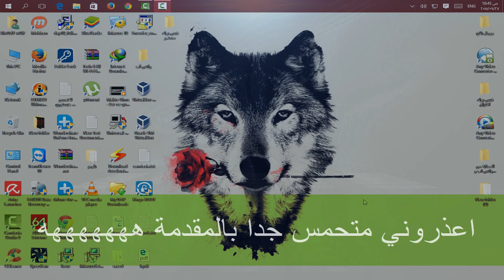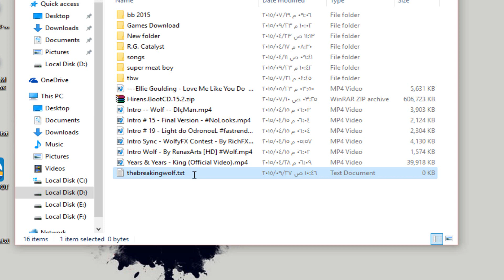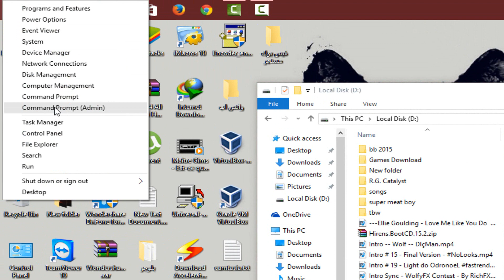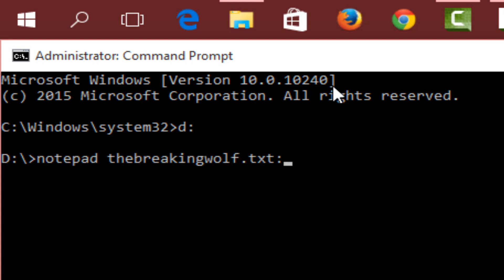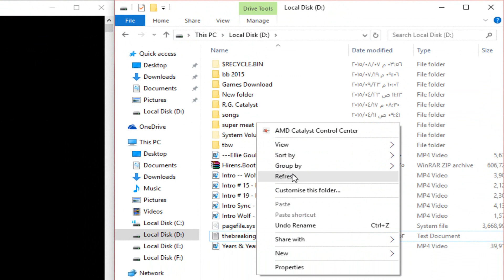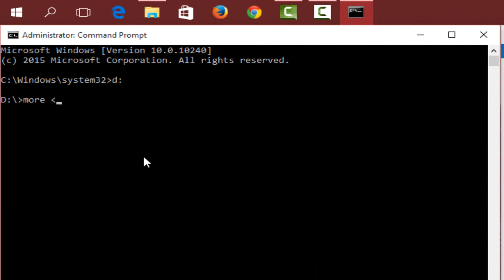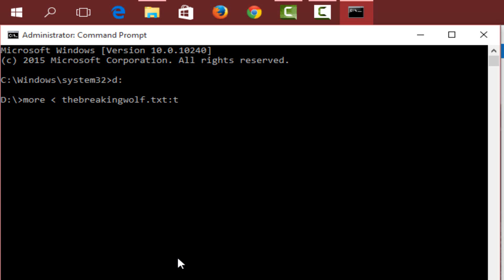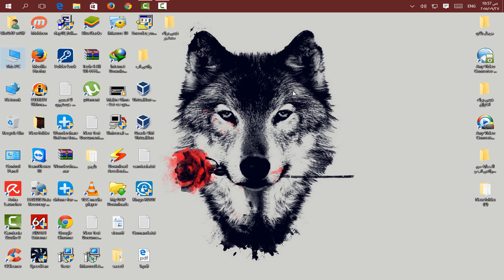اخفاء نص داخل نص بشكل احترافي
السلام عليكم ورحمة وبركاته

اذا كنت تستخدم كمبيوتر يستخدمه غيرك من المستخدمبن وكان لك بعض الملفات والنصوص التي تريد اخفائها عن اعين المستخدمين الاخرين لنفس الجهاز الذين يمكن ان يكونو من نوع المتطفلين

لذلك اليوم ان شاء الله في هذا الدرس سوف نرى كيف يمكن ان نقوم باخفاء نص داخل نص اخر بشكل احترافي  من خلال اوامر الدوس او موجة الاومر